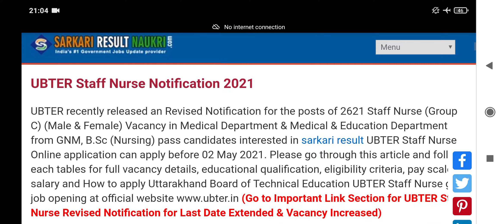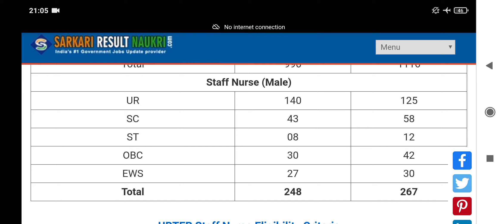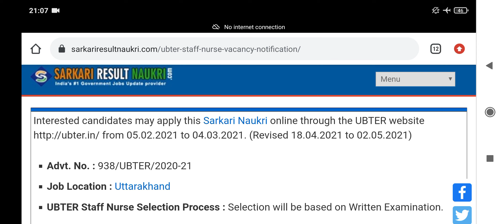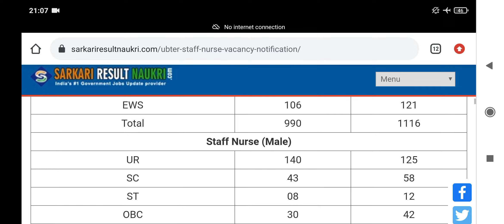UBTER Staff Nurse Recruitment 2021 – 2621 Staff Nurse Vacancy | How to Apply | Full Information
Interested candidates may apply this post online through the UBTER from 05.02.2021 to 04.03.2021. (Revised 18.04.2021 to 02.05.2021)
Advt. No. : 938/UBTER/2020-21
Job Location : Uttarakhand
UBTER Staff Nurse Selection Process : Selection will be based on Written Examination.

Institute Name/ Inst ID :Rajeev College Of Pharmacy/PCI-4515
State :BIHAR
District:SITAMARHI
Sub-District:
Village/Town/City :Dhanhara